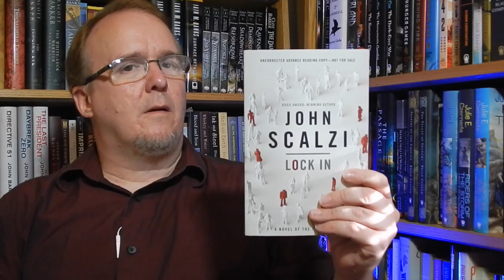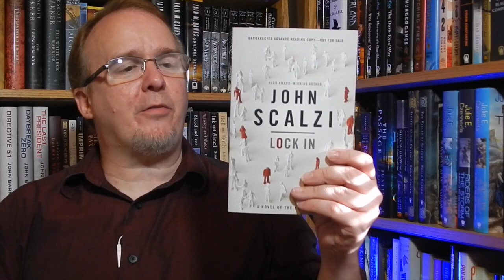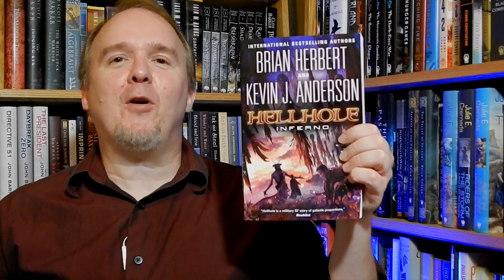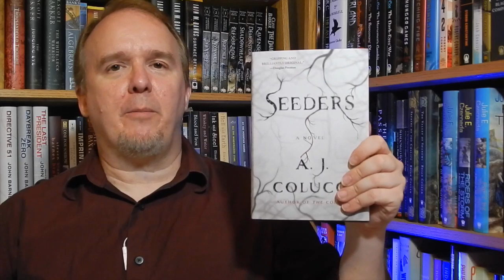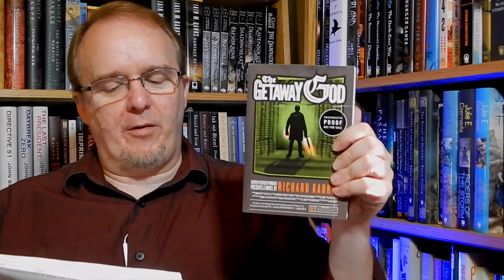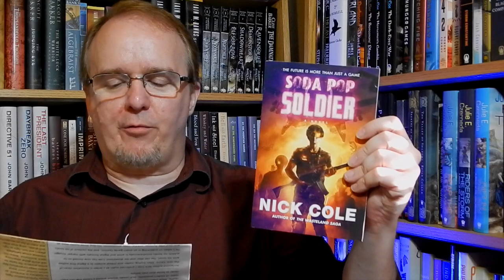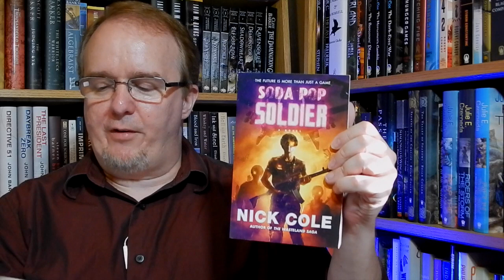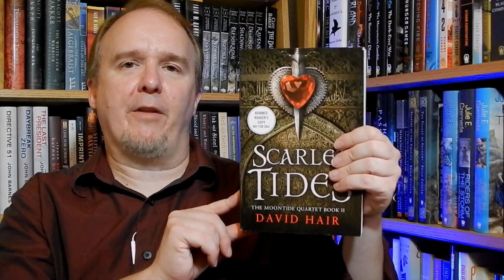SFF180 | Mailbag Monday | June 30, 2014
Sorry for the late upload; editing this one became a mild disaster due to various problems associated with an FCP X auto-update. But now that we're live: 10 new titles include a multiple-alternate-history saga, a tale of a man with many lives, a crime thriller set in a post-plague America, alien invasion, and the final novel in my most-panned trilogy. Enjoy.